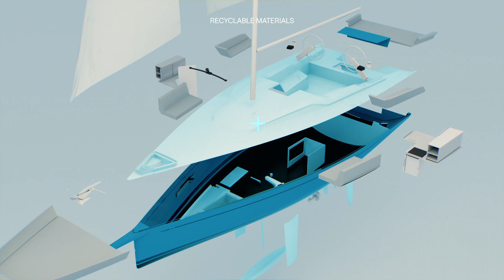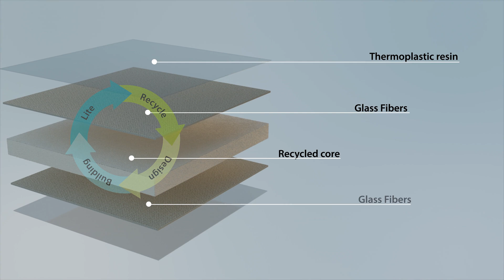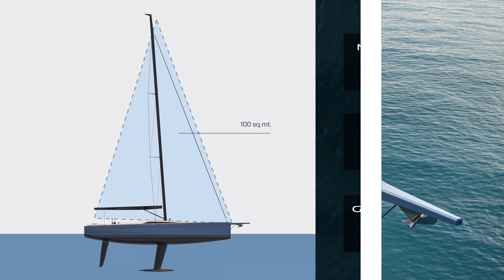New Grand Soleil BLUE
Cantiere del Pardo, yeni Grand Soleil BLUE'yu tanıtmaktan gurur duyuyor: Grand Soleil 33 feet Daysailer Zero Impact. Denizcilik sektöründe devrim niteliğinde bir model olan bu yelkenli tekne, 10 metre uzunluğunda olup, seyir sırasında sıfır etki yaratacak şekilde tasarlandı ve tüm parçalarının geri dönüştürülebilmesi için yenilikçi bir termoplastik reçine kullanımıyla üretilmiştir.

Grand Soleil BLUE projesi, yalnızca teknolojik yenilik anlamında bir adım öteye gitmekle kalmaz, aynı zamanda denizcilik tarihinin yeni bir bölümünü temsil eder. Bu bölümde, sürdürülebilirlik, verimlilik ve tasarım bir araya gelerek denizlerde daha yeşil bir gelecek yaratılmaktadır.

The project is co-financed by the Emilia-Romagna region as part of the PR-ERDF 2021/2027 program – Action 1.1.1 – Call for experimental research and development projects.